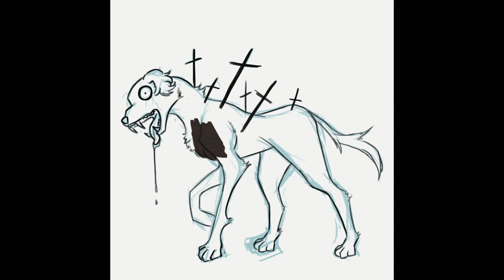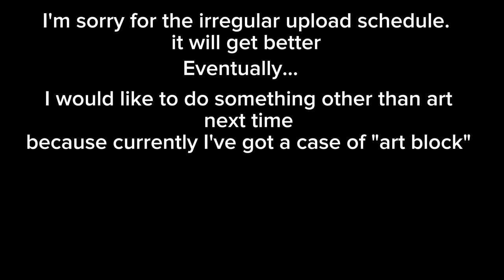Well I drew this... this is indeed a thing that now exists.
Song: The Bells- Phil Ochs

I really like Black Shuck.
He's probably one of my favourite cryptids right next to the Fresno nightcrawlers.
Shame that not a lot of people know about him😕